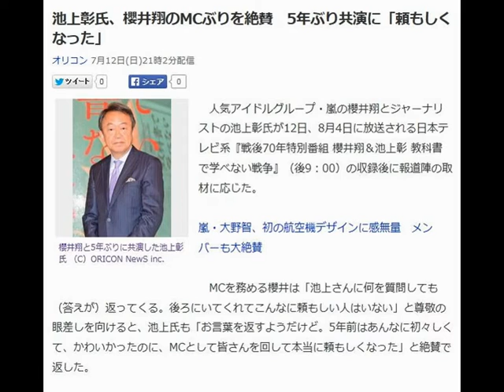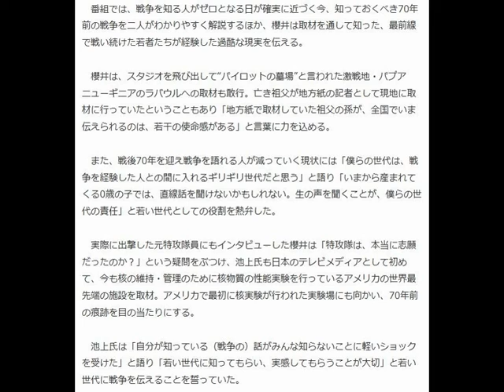櫻井翔のMCぶりを絶賛 池上彰氏、5年ぶり共演に「頼もしくなった」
7月12日(日)21時2分 Yahooニュース

人気アイドルグループ・嵐の櫻井翔とジャーナリストの池上彰氏が12日、8月4日に放送される日本テレビ系『戦後70年特別番組 櫻井翔＆池上彰 教科書で学べない戦争』（後9：00）の収録後に報道陣の取材に応じた。